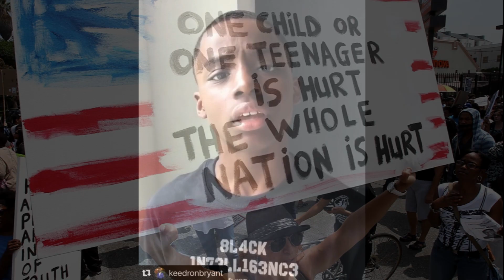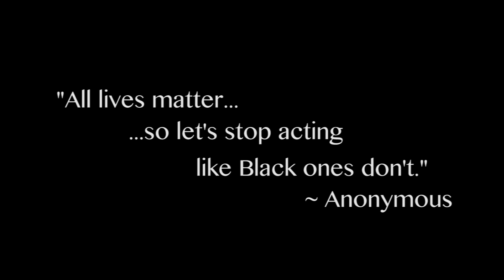I Just Wanna Live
By Keedron Bryant
I know I missed quite a few and this is for the ones that go nameless.  Sending healing peace and love to you all!

For the production people who know me, I deliberately left the vocals uncorrected because I wanted you all to feel his conviction.  Enjoy!

Lyrics by Keedron Bryant
Video by LB Productions